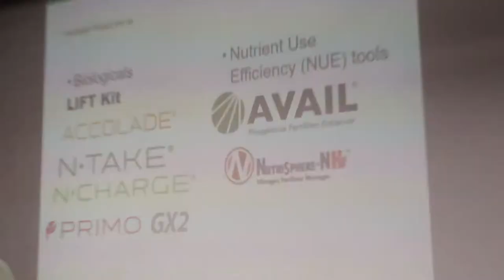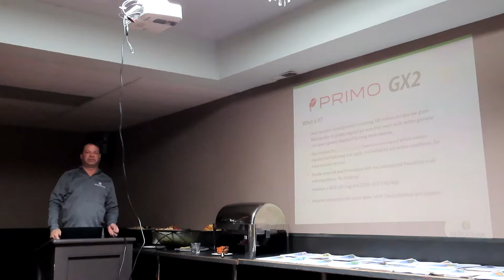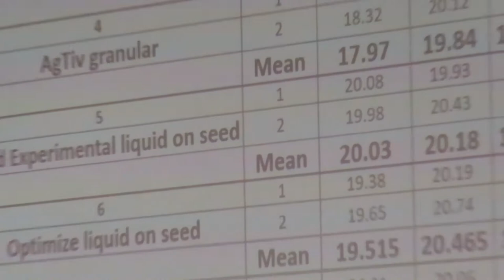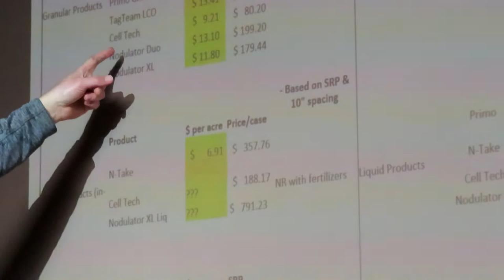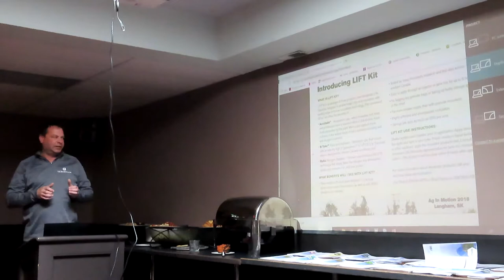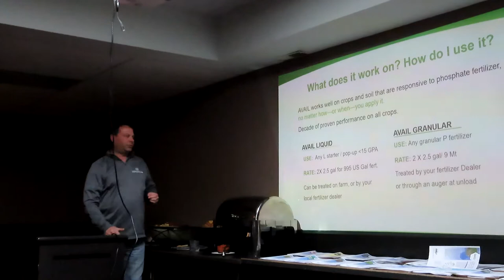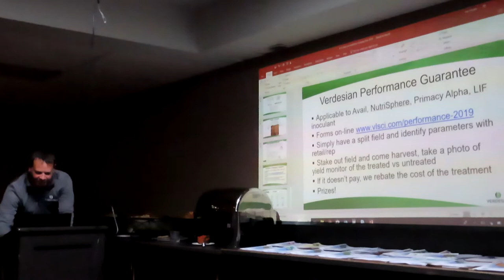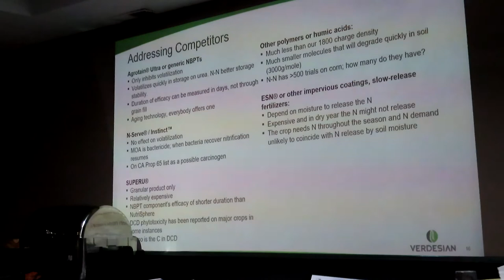Verdesian Innoculants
Listen to Joe Olesko give a presentation on Verdesian Innoculants and other products.